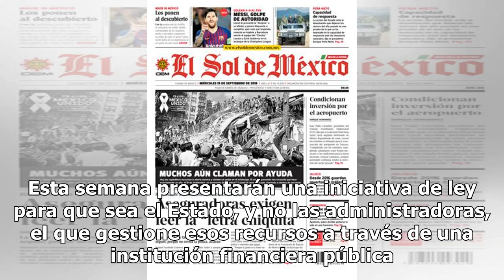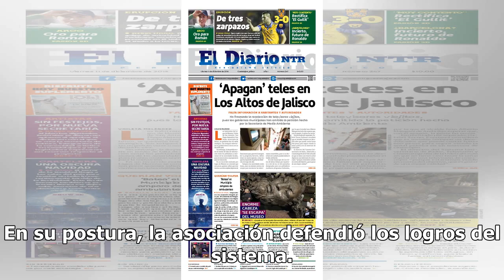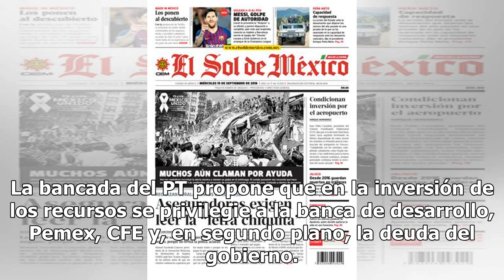Lupa a negocio de 4.7 billones de pesos, PT plantea hacer un lado a las Afores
Los 4.7 billones de pesos que administran las Afores despertó el interés de los legisladores del Partido del Trabajo en la Cámara de Diputados. Esta semana presentarán una iniciativa de ley para que sea el Estado, y no las administradoras, el que gestione esos recursos a través de una institución fi...